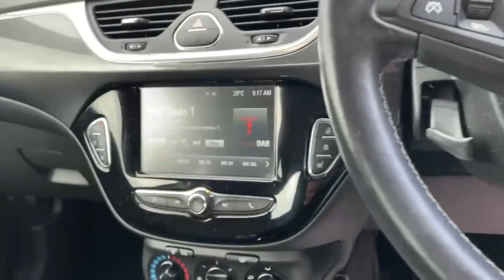FB18BKE Vauxhall Corsa 1.4i Ecotec Energy Hatchback 3dr Petrol (75 Ps)